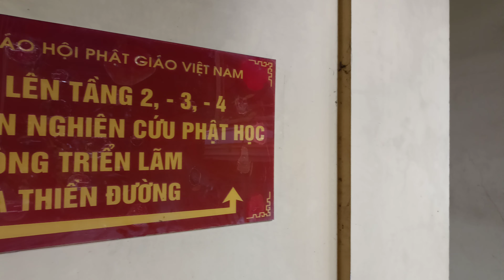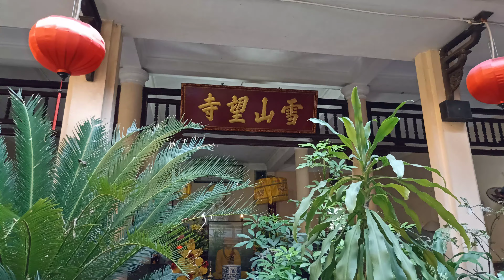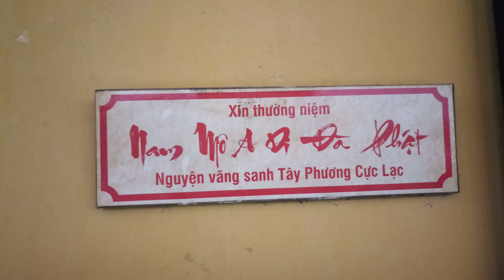Vãn cảnh chùa Quán Sứ nổi tiếng linh thiêng cùng vẻ đẹp miên man hoài cổ